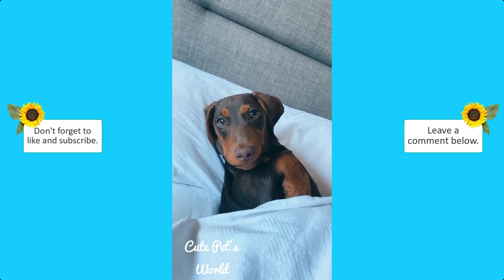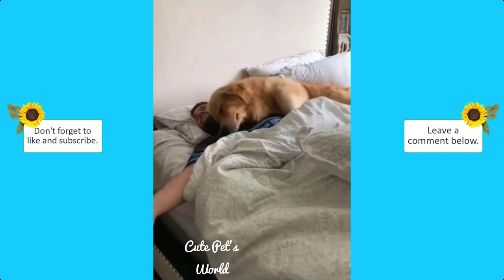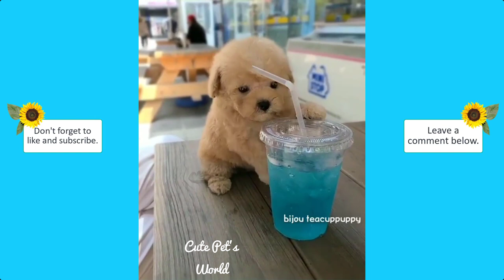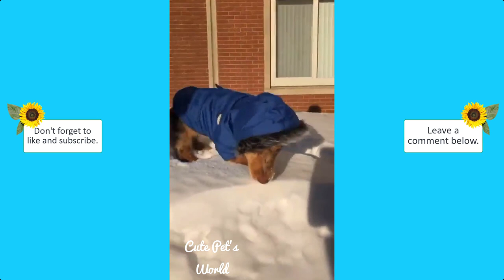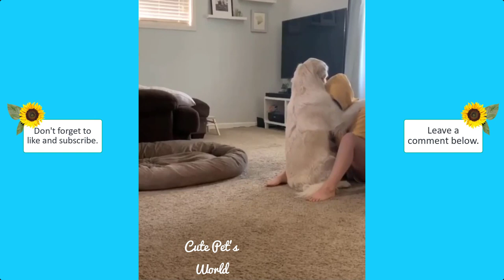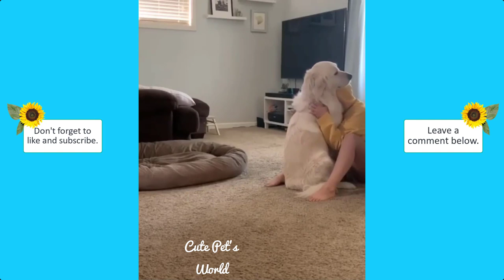COMPASSIONATE DOGGY | CUTE PETS COMPILATION #2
Compassionate Doggy
Compassionate Dogs